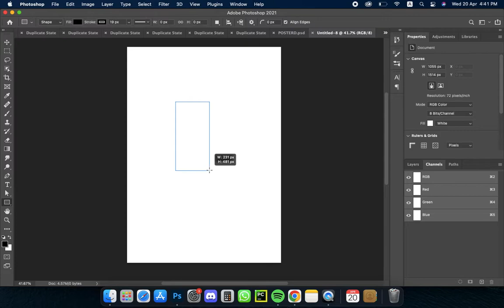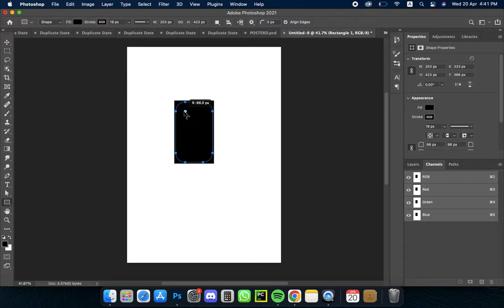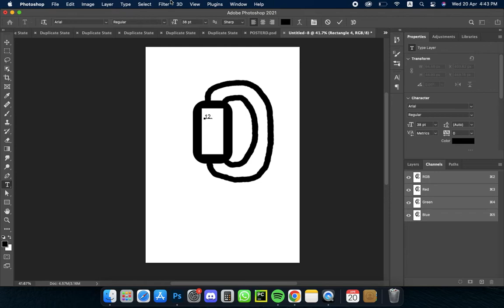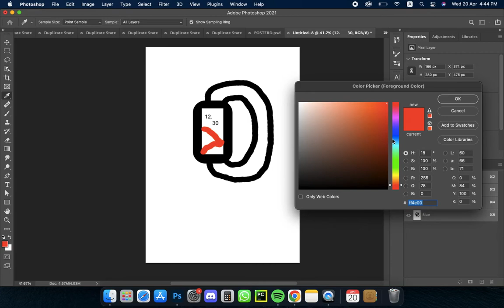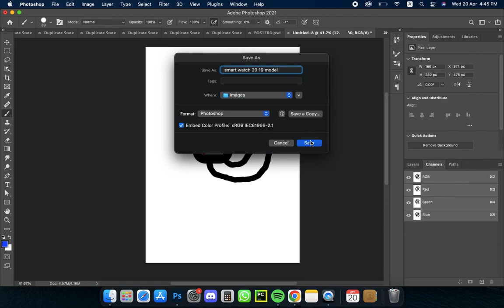how to make smart watch 20 19 model in photo shop